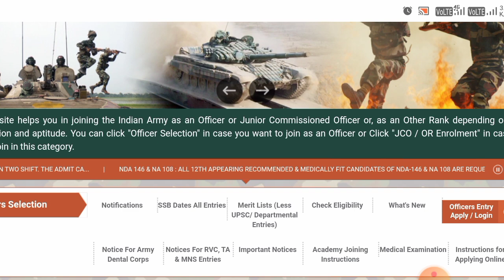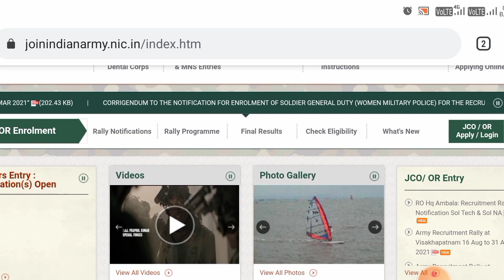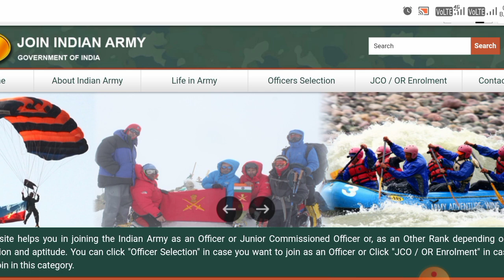अग्निवीर महिला आर्मी भर्ती 2022 | Girls के ऑनलाइन आवेदन कब शुरू होंगे | Girls army bharti 2022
girls army me pahle physical hoga ya written exam

agneepath Bharti mein pahle running hogi ya paper

tour of duty mein pahle physical hota hai ya paper

tour of duty kya hai

agneepath sena Bharti online form 2022

agneepath girls Army online form Kaise bhare

agneepath Army girls online form 2022

agneepath se Army kaise join Karen

agneepath Army me girls ki bharti kaise hoti hai

agneepath Army girls selection process 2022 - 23

agneepath Army me age limit

Indian Army girls 10th pass vacancy 2022

girls Indian Army mein kaise jaye

Indian Army me girls kaise jaye

ladkiyan Army mein kaise jaye

female Army ko kaise join Kare

female Indian Army mein kaise jaye

Army mein girls ka Kya Kam hota hai

Indian Army girls bharti 2022

Indian Army girls recruitment 2022

girls Army new bharti 2022

agneepath Army bharti ka form Kaise bhare